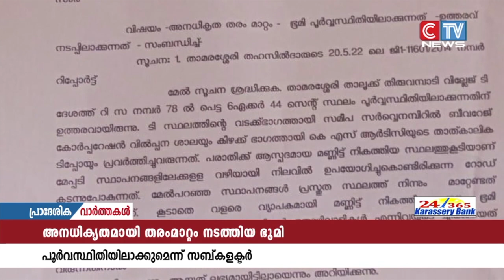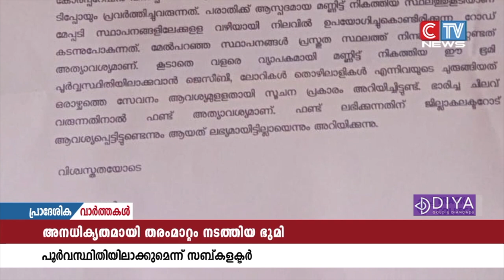തിരുവമ്പാടിയിൽ അനധികൃതമായി തരം മാറ്റിയ ഭൂമി പൂർവ സ്ഥിതിയിലാക്കുമെന്ന് സബ് കലക്ടറുടെ ഉറപ്പ്.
തിരുവമ്പാടിയിൽ അനധികൃതമായി തരം മാറ്റിയ ഭൂമി പൂർവ സ്ഥിതിയിലാക്കുമെന്ന് സബ് കലക്ടറുടെ ഉറപ്പ്. ഗ്രാമ പഞ്ചായത്ത് മുൻ വൈസ് പ്രസിഡൻ്റ് കെ.കെ ദിവാകരനാണ് സബ് കലക്ടർ ഉറപ്പ് നൽകിയത്.